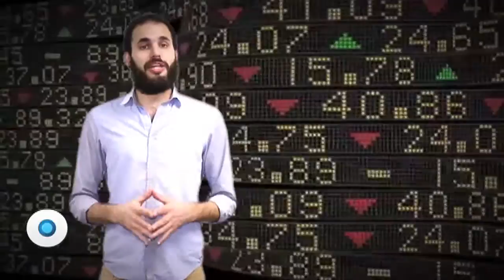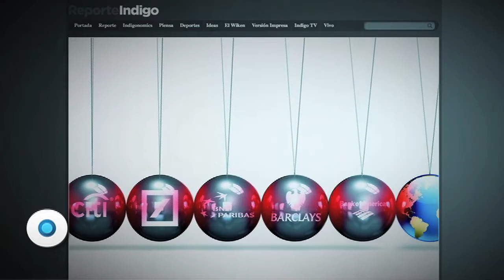El club del contagio | Reporte Indigo 805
A siete años de que la caída de Lehman Brothers diera inicio a la  crisis de 2008, las instituciones demasiado grandes para caer prevalecen como un riesgo sistémico que podría extender el pánico a través del sistema financiero global